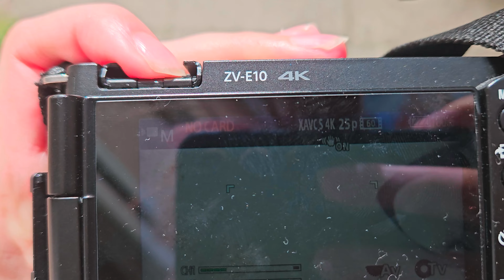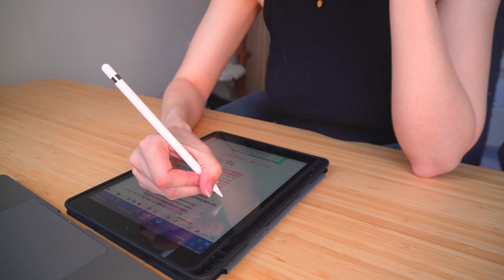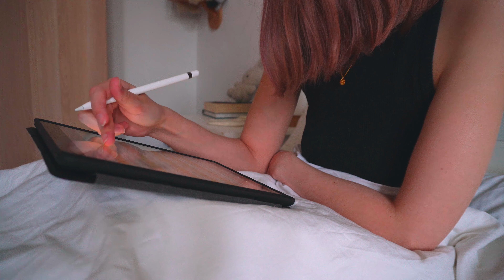realistischer Uni Vlog | Lernen mit neuen Medis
Hey Friends und willkommen zu diesem Video!
Ich nehme euch in diesem Uni Vlog einen Tag lang mit und blicke zurück auf ein Jahr Fernstudium und ADHS Diagnose. Ich versuche das erste Mal mit neue Medis zu lernen.

Uni Supplies:
Französisch Buch

Equipment:
Meine Kamera
Mein Laptop (zum schneiden und lernen)
SD Karte

Kapitel:
0:00 Intro (Wo war ich?)
1:06 Neues Medikament
2:15 1 Jahr ADHS Diagnose & Fernstudium
3:15 Lernen
4:35 Lernen mit ADHS / Wirkung Medikament
7:43 Lernen
8:24 Mittagspause
10:08 Lernen
11:21 Tagesfazit
12:04 chilliger Abend

Ein paar Infos:
Ich studiere Kommunikationspsychologie an der IU internationale Hochschule  @IUInternationaleHochschule (früher IUBH), also an einer Fernuni.
Ich bin im ersten Semester meines Fernstudium und belege grade die Module Statistik und Einführung in die Psychologie.
Ich habe ADHS. Da ich ja auch über meine Lernmethoden und Erfahrungen rede, ist das vielleicht ganz gut zu wissen.
Wer bis hier gelesen hat darf eine 🐈‍⬛ kommentieren.

subcount: 1358